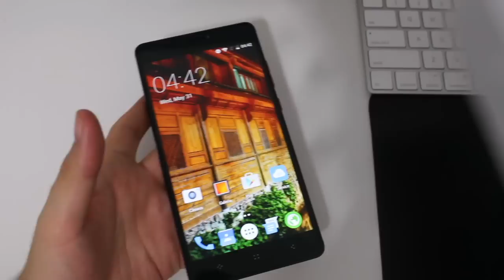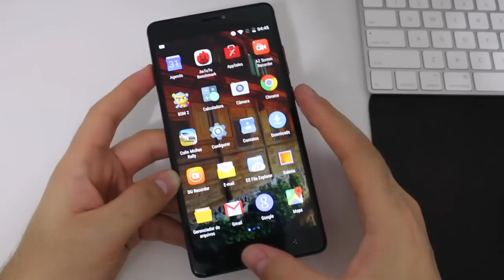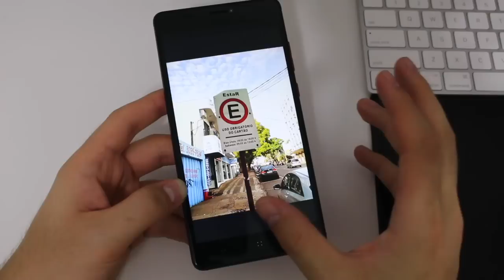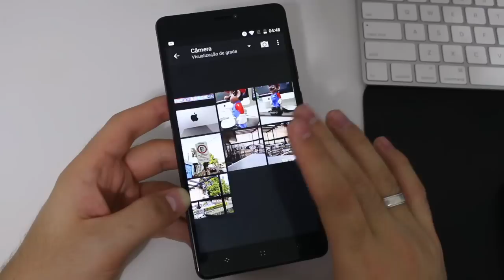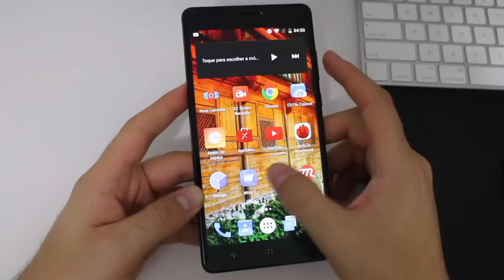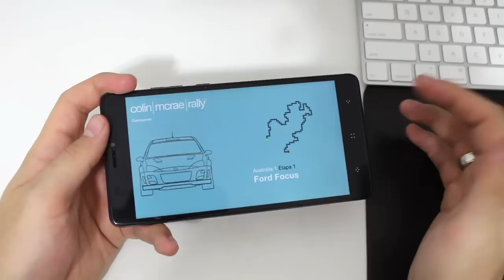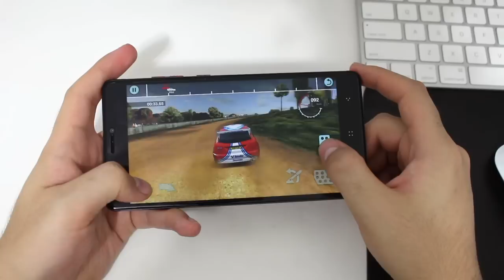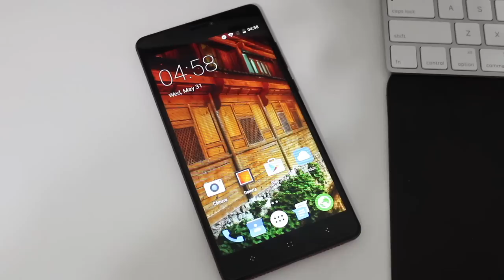SÓ R$438? Celular c/ 32GB, 3 câmeras, tela 6", Android 7 e em metal - Unboxing Elephone C1 Max PTBR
- Já pensou comprar um celular por R$438? E com 32GB, 3 câmeras, tela 6 polegadas e todo em metal! Estou falando do C1 Max, um smartphone lançamento que traz um excelente custo x benefício. O celular ainda traz ainda 7 puro e 2GB RAM. Veja o unboxing e primeiras impressões PTBR (Brasil) do Elephone C1 Max! | 👉👉👉 LINK PARA COMPRAR na AMAZON do BRASIL

TECNODIA CURSOS

TECNODIA NETWORKS

TECNODIA CURSOS
Cursos on-line para criadores de conteúdo

PORTAL TECNODIA
Conteúdo tech e dicas/tutoriais para criadores de conteúdo

TECNODIA RECOMENDA